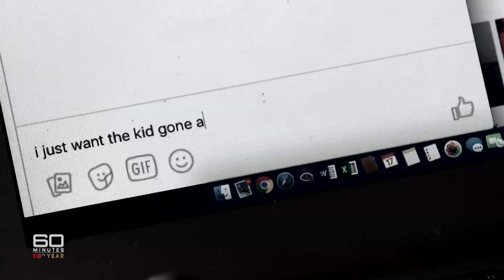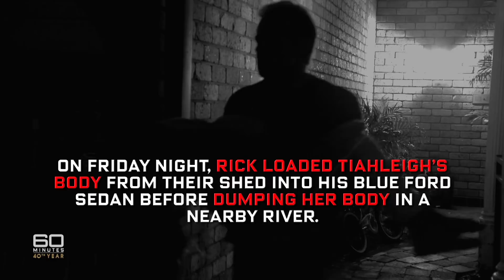Explainer: How police cracked the Tiahleigh Palmer case | 60 Minutes Australia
For almost a year the Thorburn family callously schemed and lied to keep Tiahleigh Palmer's murder a secret. This is how the dogged police investigation saw the lies of a child killer finally unravel.